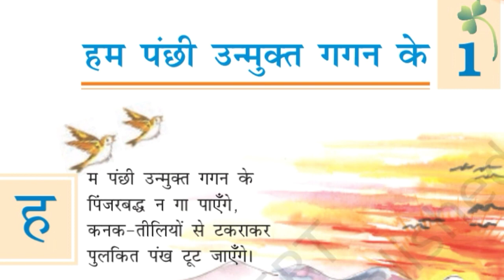Class 7 Hindi chapter -1 anuvad